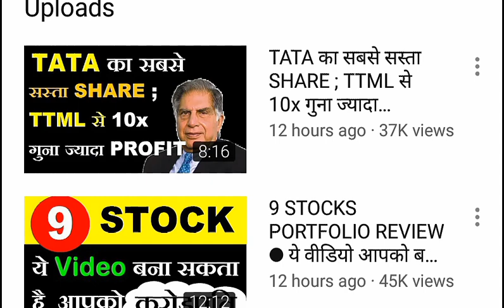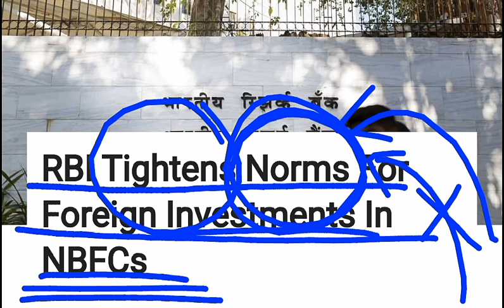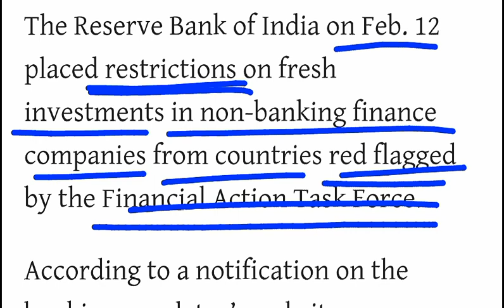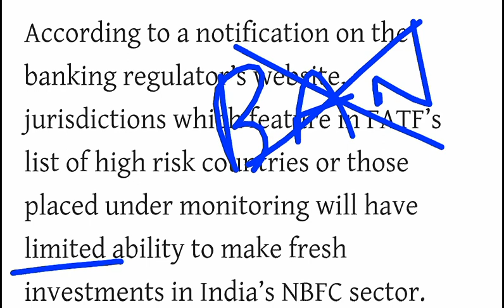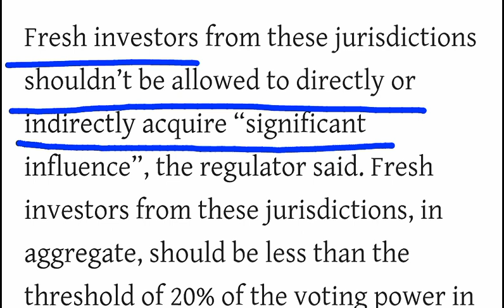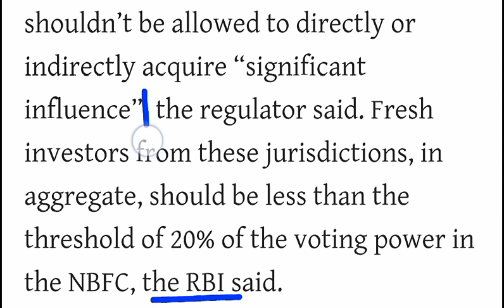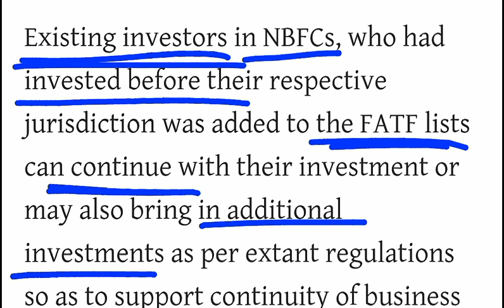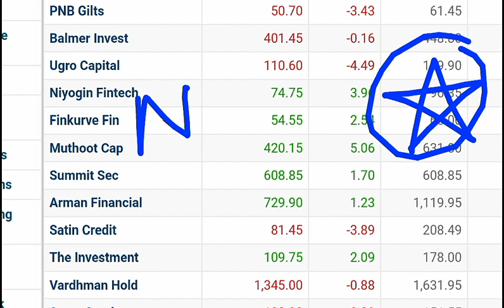RBI का बड़ा फैसला | RBI ON FINANCIAL SECTOR BANKING SECTOR NBFC SECTOR NEWS | STOCK MARKET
TY :)